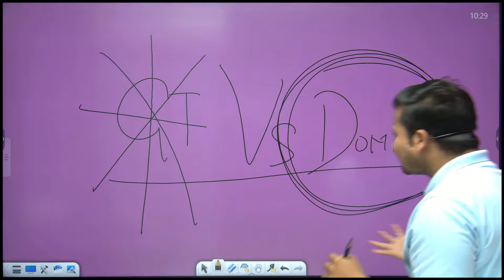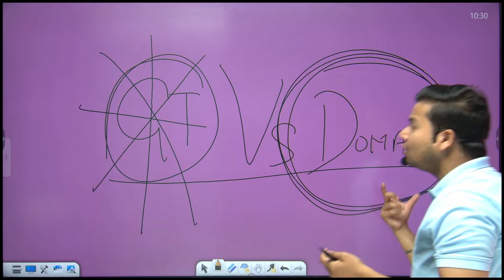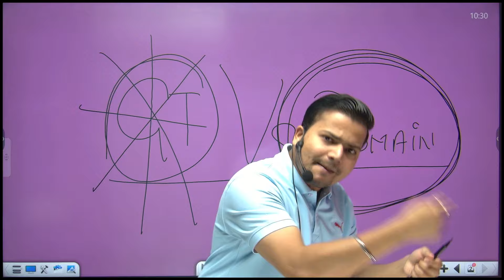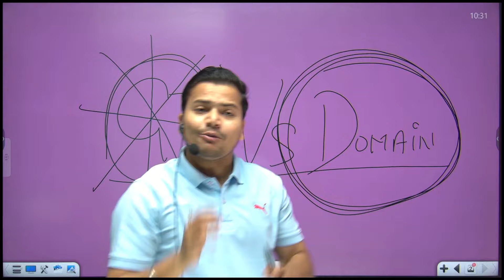Haven’t Started? POSSIBLE to Crack CUET in LAST 30 Days? - Honest Truth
is it possible to crack the CUET (Common University Entrance Test) in the last 30 days if you haven't started preparing yet? We provide an honest assessment based on years of teaching experience and student feedback.

We'll discuss practical strategies and tips to maximize your preparation efficiency in the limited time available. From creating a focused study plan to utilizing the right resources, we'll guide you on how to approach the remaining days before the exam.

Whether you're a last-minute crammer or a diligent student looking to boost your preparation, this video will offer valuable insights to help you make the most of the time you have left. Don't miss out on this honest discussion that could make a difference in your CUET journey!

Don't miss this opportunity to achieve your academic goals with Educaptain's Avengers Batch!

Become